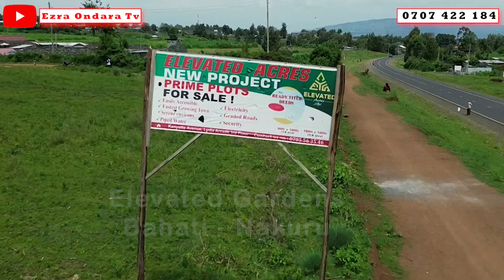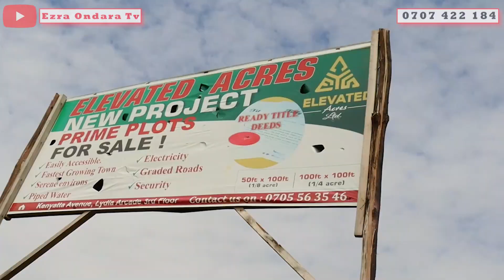Why I am Selling this Property in Kabarak at Throw Away Price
Today we present a 1/4 acre property on sale at Kabarak, Nakuru County, with READY TITLE DEED.
The neighborhood is set up as a controlled development zone for homes only.
However, the individual of the property would like to dispose theirs as they are relocating elsewhere and thus, no need to build a home there.
Price is 1.4 million for the parcel.